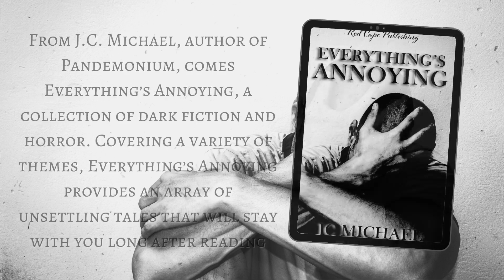Everything's Annoying coming soon!